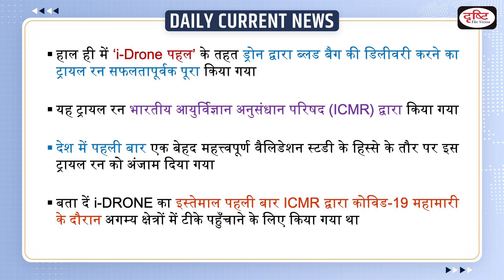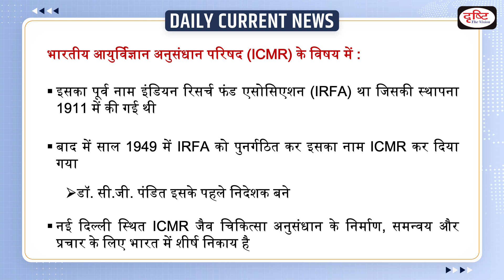Drones Trial Successful Under i-Drone Initiative - Daily Current News | Drishti IAS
Recently, The Indian Council of Medical Research (ICMR) successfully conducted a trial run of delivery of blood bags by drones under its iDrone initiative. The initiative was in continuance with the national mission of expanding the drone ecosystem in India.

1. Videos by Dr. Vikas Divyakriti

2. Concept Talk- By Dr. Vikas Divyakirti